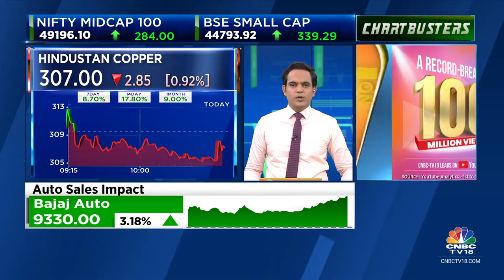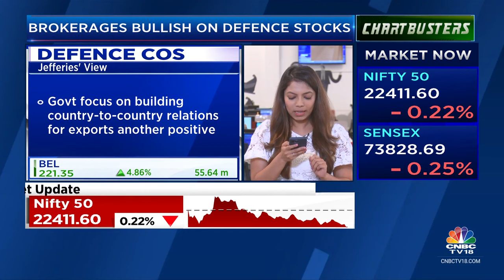BEL, Data Patterns Surge In Trade On Back Of Bullish Brokerage Notes | CNBC TV18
BEL and Data Patterns surge on the back of bullish brokerage notes. Upasana Bhatt with the details.

n18oc_business